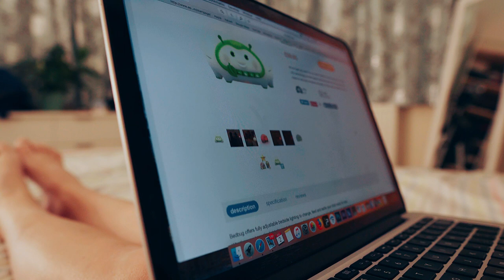Lumie Bedbug: all the light you need for your child's bedtime routine and during the night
Bedbug offers fully adjustable bedside lighting to change, feed and settle your child ready for bed. Whether you have the light dimmed down low or bright for bedtime stories, Bedbug emits white light with almost none of the stimulating blue light that might keep them awake.

When it’s time to sleep, Bedbug’s gradual sunset feature provides a gentle transition to nighttime. Fading light that mimics the colours of a real sunset creates a calm environment and further promotes your child’s natural sleep response.

You can let the sunset fade to complete darkness or use the nightlight feature to provide a reassuring orange glow throughout the night. Smooth and silent light control allows you to check on your child and provides illumination without the part of the light spectrum that trigger wakefulness – so you can both slip easily back to sleep.